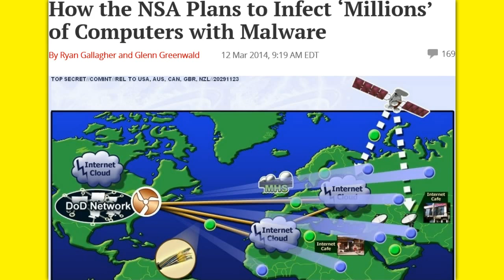NSA INFECTING EVERYONES MILLIONS WITH MALWARE! NOW!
GLEN GREENWALD EXPOSES: Top-secret documents reveal that the National Security Agency is dramatically expanding its ability to covertly hack into computers on a mass scale by using automated systems that reduce the level of human oversight in the process.
In one man-on-the-side technique, codenamed QUANTUMHAND, the agency disguises itself as a fake Facebook server. When a target attempts to log in to the social media site, the NSA transmits malicious data packets that trick the target's computer into thinking they are being sent from the real Facebook. By concealing its malware within what looks like an ordinary Facebook page, the NSA is able to hack into the targeted computer and covertly siphon out data from its hard drive. A top-secret animation demonstrates the tactic in action.